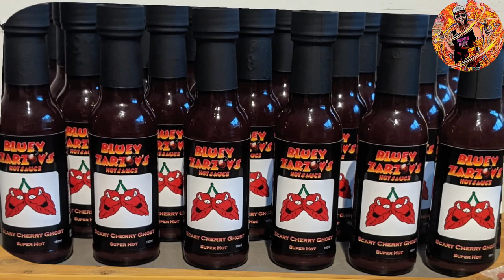Swell's Chilli Review's. #29 Bluey Zarzov's Hotsauce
G'day G'DAY, ya bunch of chilli chompin CHAMPIONS!! Swell is going back to his OG video style and is actually reviewing HOTSAUCE!! His workmate and FIFO camp chef, Marty, sat in to help describe the flavours AND guess the ingredients.

So this episode is dedicated to a BRAND NEW West Aussie chilli sauce producer. Thanks to Paul and Barb from Perth, we have 4 of their EPIC chilli sauces to try out. Their brand is BLUEY ZARZOV'S HOTSAUCE and here's a bit of info from their website..
"Starting from a love of chillies, gardening and cooking, the three simply had to come together. My sister-in-law gifted me with some Ghost Viper chillies some time ago which became my introduction to the superhots. I planted the seeds and added them to my chilli garden. When the chilli bushes grew too many pods to eat, I made hotsauce and have never looked back since."

Check out the website and socials for all info and you too can get ya hands on some of these local and bloody JOY sauces!!

Ok, now onto the sampling. The 4 flavours we have today are...
Strawberry REAPER Temptation
Ringstinger
Angry Viper
Bowelburner

And make sure ya'll watch to the end because Swell chomps one of his all time HOTTEST pods...the evil Bhutlah Bubblegum 7 pot!!!

So crack a freshie, kick back and ENJOY!!